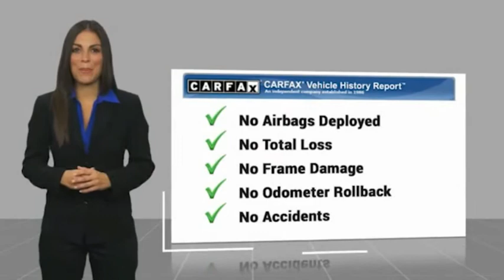2017 Toyota Tacoma Z107153B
2017 Toyota Tacoma

This 2017 Tacoma might be the one for you!  It has a 6 Cylinder engine.  We're offering a great deal on this one at $27,995.  Want to learn more? Call today for more information.